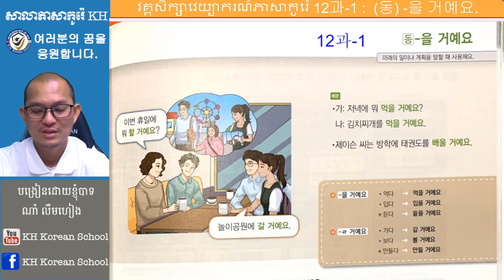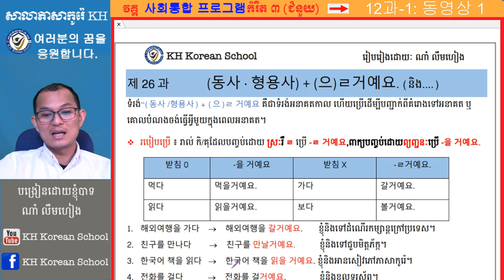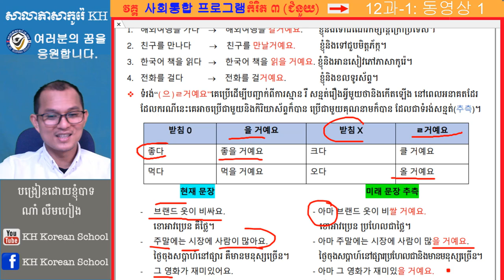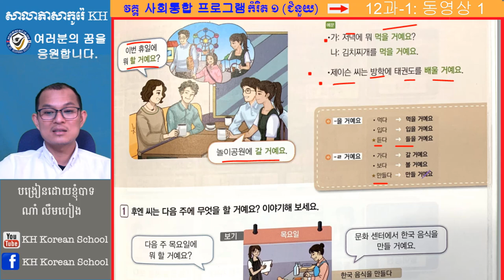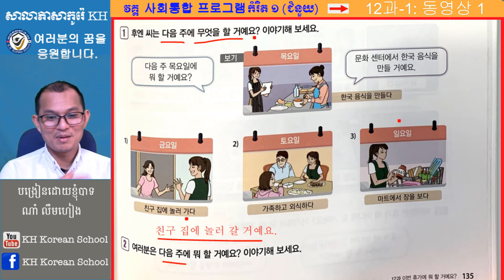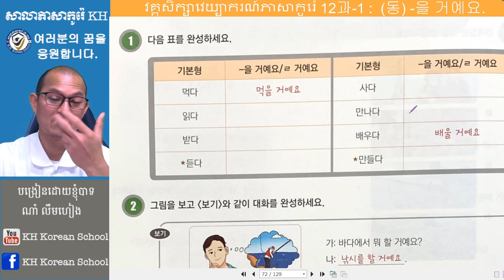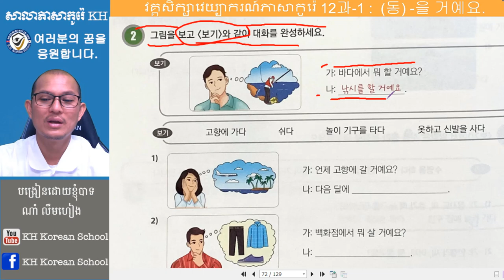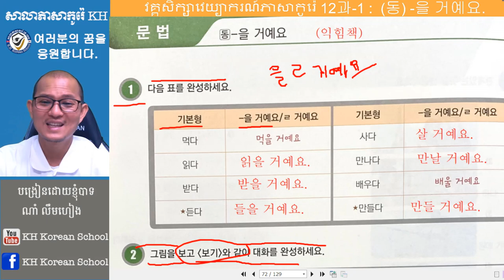사회통합 프로그램 문법 : (으) ㄹ 거예요.